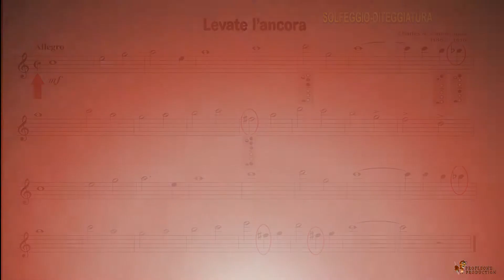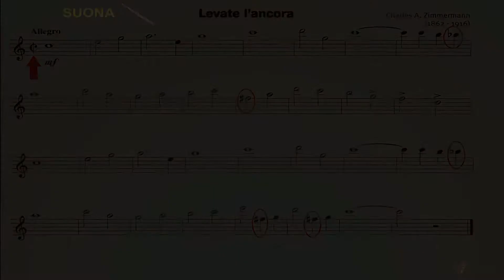LEZIONE 8 Levate l'ancora 21